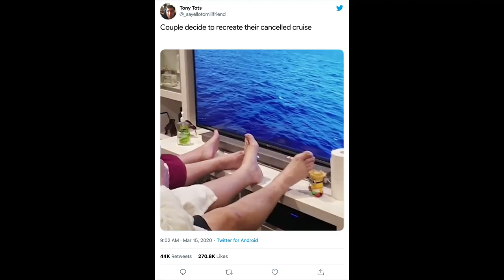Stay home, stay safe, stay connected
Here’s to all the ingenious, resilient and resourceful ways we’re building connections with the people and things we love.

Through the internet – and the power of fibre and mobile connections – people are finding ways to stay fit, find sporting glory, rock out together, eat dinner from (and support) their favourite restaurants, find love, celebrate and comfort one another.

Bundle up your digital TV services with our broadband and TV deals